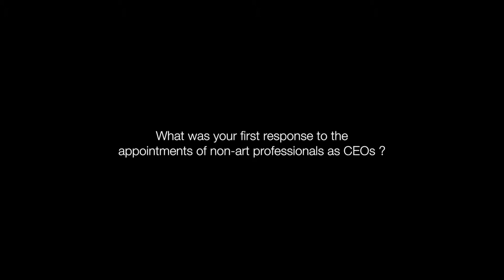Singapore Art Scene : Cultural Leadership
TK Sabapathy speaks on the tendency for professionals with non-art backgrounds to be appointed to head institutions of art in Singapore.

No part of this video may be reproduced or utilised in any form or by any electronic or mechanical means including recording or information storage and retrieval systems, without written permission in writing from the producer.